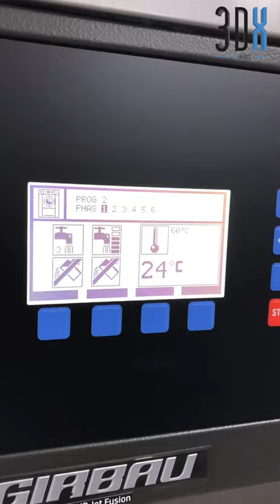Girbau DY130 Färbeanlage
Befüllen und Starten der Maschine